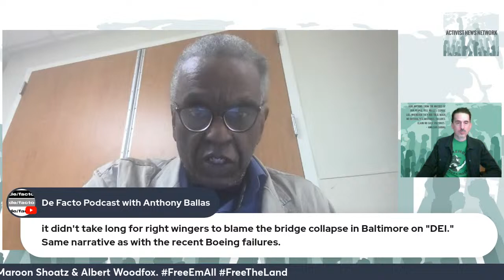Gerald Horne - Around The Horne! Increasing Risk of WWIII; Election in Senegal; Key Bridge Collapse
3.27.24 Around The Horne! The Weekly Internationalist News Update with Gerald Horne